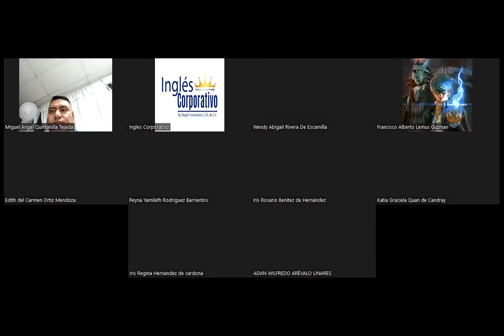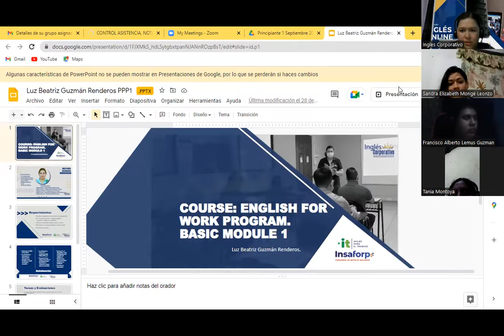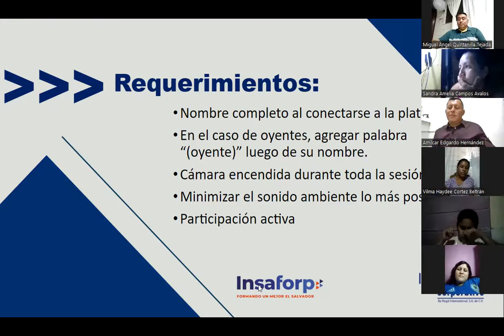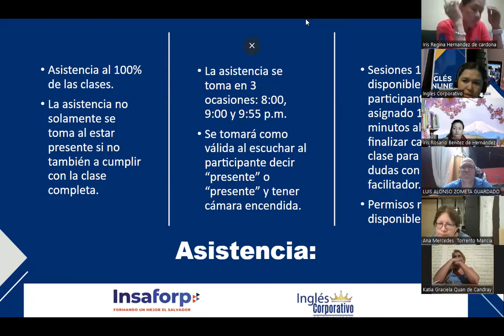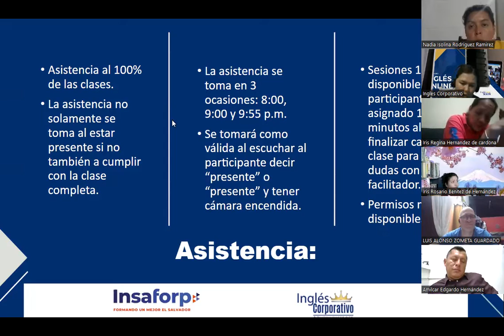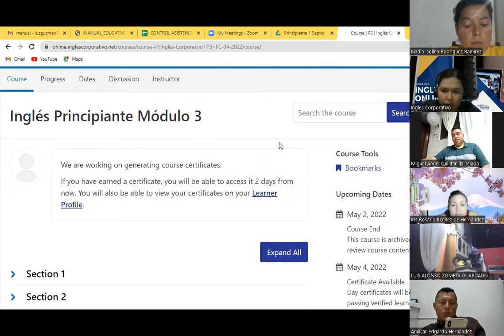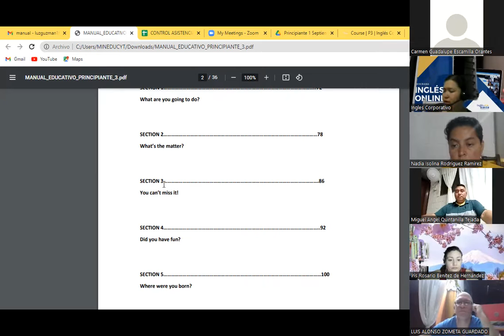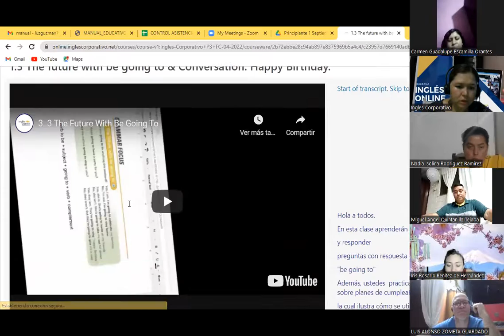Ingles Corporativo-Class 1 Welcome P3 8-9